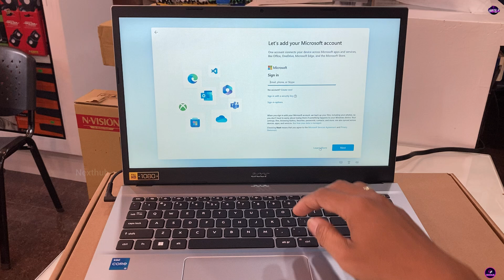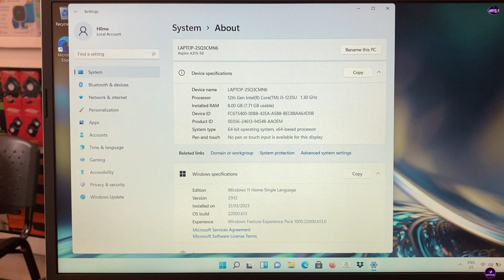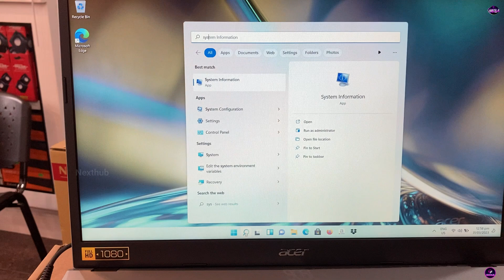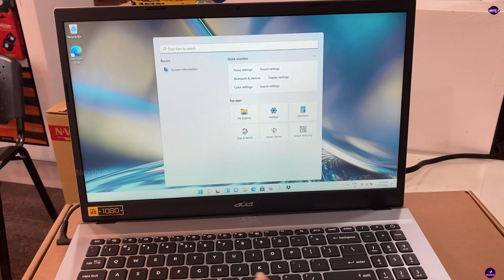how to setup windows 11 I Acer Laptop